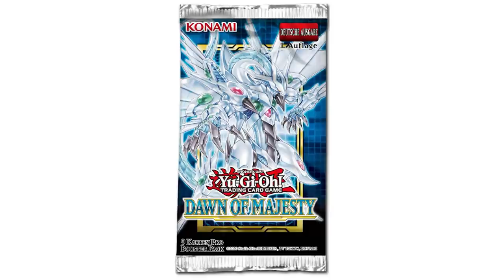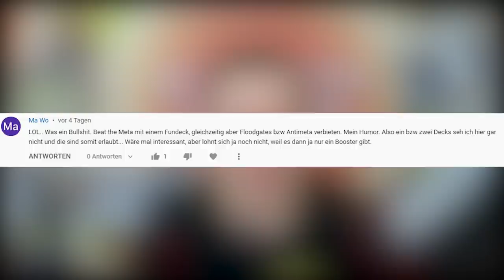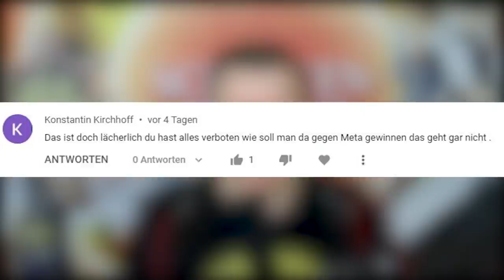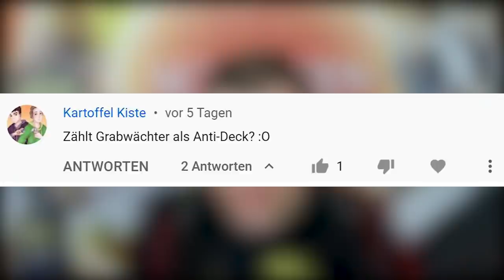Kommentare Hops nehmen! - Was geht ab?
Eigentlich wollte ich dieses Video nicht machen, aber nach dem letzten Video konnte ich es mir einfach nicht verkneifen. Also werden mal ein paar Kommentare unter die Lupe genommen.
Viel Spaß!

Beat the Meta!
Regeln:
NUR TCG
Man darf nicht im ersten Zug gewinnen (egal ob man angefangen hat oder nicht)
Man darf folgende Karten und Decks nicht spielen:
Accescode talker
Adamancipator
Altergeist
Beattrupper
Blitzsturm
Buster Blader
Burner Variants
Burning Abyss
Chaos MAX
Cyber Drache
Crusadia
D.D.D.
​Dinowestler ​Pankatops
Dark Synchro
Dark Warrior (Isolde)
Danger!
Demise Variants
Demise Ritual
Dinos
Dogmatika
Domain der Monarchen (nur die Karte)
Drachenmädchen
Dragunity
Dragon Link
Drytron
Earth Machine
Eldlich
Endymion
Evenly Matched
Evil Twin
Exodia
Frogs (alle)
Floodgate-Karten
Fluffal
FTKs & OTKs (FTK sind immer Verboten egal bei welchem Deck)
Galaxy eyes
Grosalamander
Gren Maju
Gouki
Göttliches Arsenal AA-ZEUS - Himmelsdonner
HERO
Infernity
Infernoid
Invoked
Kozmo
Kaiju (Nur das Deck)
Lock Down Decks
Lunalight
Lightsworn
Madolche
Magischer Muskete
Mermail
Mekk-Knight
Metalfoes
Necroz
Nummer F0: Utopische Dracho-Zukunft
Orcust
Phantasm Spiral
Psyframe (das Deck)
Prakkids
Paleozoic
Pendulum Magicians
Phantom Knights (als Deck und Teck)
Plünderpatrouillen
Utopia Otk/Stun
Unchained
​Raidraptor
Regenbogen-Neos
Rotäugiger dunkler Dragoner
Ritual Herald
Scrap
Shaddoll
Schwarz Flügel
Spellbook (Draw Engine)
Stun & Stall Variants
SPYRAL
Speed roid
Subterror
Superpolymerisation
Sky Striker (als Karten und Deck)
Synchron - Synchro Turbo
Time Lords
Time Thief
Thunder Dragon
Traptrix
​Tri-Brigade
Trickstar
True Draco/ King
​Virtual World
Wachdrachen
Windwitch
World Chalice
Yang Zing
Zefra
Zoodiak
Zombi
Züge!

Postfach:
Mathias Link
z.H. Schattenspieler
Abendstraße 15
39124 Magdeburg